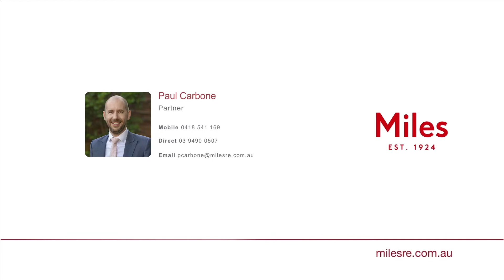65 Rosanna Road, Heidelberg